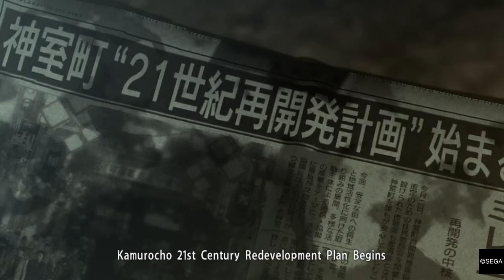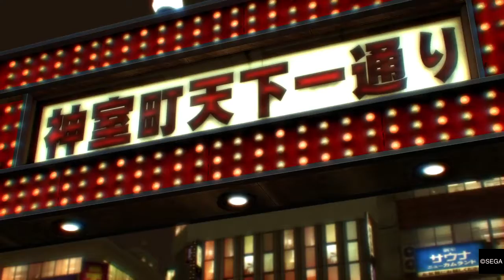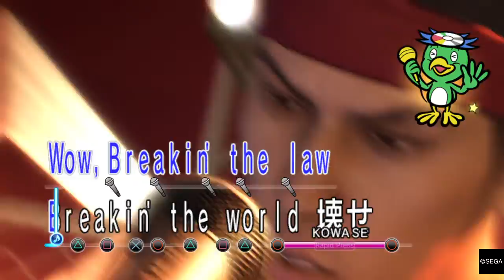YAKUZA 0_Yakuza: Tales Of Anime Brutal Violence And Kazuya The Dragon Of Karaoke :)